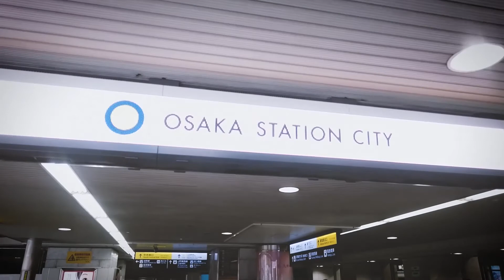Cinematic Montage Last day with B and Steph part 1....1 Min With Me Video Blog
Filmed on my  Sony Xperia Cellphone

My equipment
 Cinema Mount Professional Universal Smartphone Stabilizer Rig Mount - Retail Packaging - Orange
by Cinema Mount

GripTight GorillaPod Stand For Small Tablets - This Stand and Tripod Will Provide You a Multitude of Multi-Media Solutions
by Joby

SUTEFOTO Handheld Stabilizer for Camera Video DV DSLR Nikon Canon, Sony, Panasonic
by Sutefoto

Rode SC3 3.5mm TRRS to TRS Adaptor
by Rode

Sony Xperia
Edited in Adobe Premiere pro CC & Adobe CC
Color grading in DaVinci Resolve 12